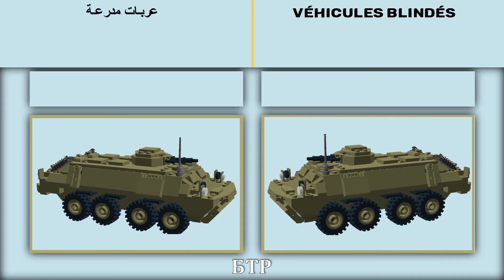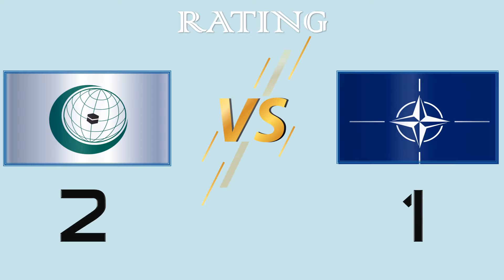НАТО vs Исламская Организация Сотрудничества ОИС | NATO vs OIC Organisation of Islamic Cooperation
Все видео про :
Члены Организация исламского сотрудничества
Постоянные члены:
1.  Азербайджан
2.  Албания
3.  Алжир
4.  Афганистан
5.  Бангладеш
6.  Бахрейн
7.  Бенин
8.  Бруней
9.  Буркина-Фасо
10.  Габон
11.  Гайана
12.  Гамбия
13.  Гвинея
14.  Гвинея-Бисау
15.  Джибути
16.  Египет
17.  Индонезия
18.  Иордания
19.  Ирак
20.  Иран
21.  Йемен
22.  Казахстан
23.  Камерун
24.  Катар
25.  Киргизия
26.  Коморы
27.  Кот-д'Ивуар
28.  Кувейт
29.  Ливан
30.  Ливия
31.  Мавритания
32.  Малайзия
33.  Мали
34.  Мальдивы
35.  Марокко
36.  Мозамбик
37.  Нигер
38.  Нигерия
39.  ОАЭ
40.  Оман
41.  Пакистан
42.  Государство Палестина
43.  Саудовская Аравия
44.  Сенегал
45.  Сирия (до 2012)
46.  Сомали
47.  Судан
48.  Суринам
49.  Сьерра-Леоне
50.  Таджикистан
51.  Того
52.  Тунис
53.  Туркмения
54.  Турция
55.  Уганда
56.  Узбекистан
57.  Чад
Наблюдатели:
 Босния и Герцеговина (1994)
 ЦАР (1996)
 Таиланд (1998)
 Россия (2005)
 Северный Кипр (1979)
Члены НАТО:
1 Албания
2 Бельгия
3 Болгария
4 Канада
5 Хорватия
6 Дания
7 Эстония
8 Франция
9 Германия
10 Греция
11 Венгрия
12 Исландия
13 Италия
14 Латвия
15 Литва
16 Люксембург
17 Норвегия
18 Польша
19 Португалия
20 Румыния
21 Словакия
22 Словения
23 Испания
24 Чехия
25 Нидерланды
26 Великобритания
27 США
28 Турция
29 Черногория
30 Северная Македония